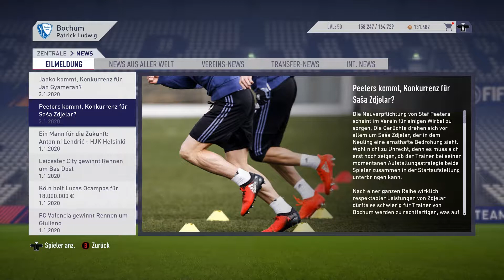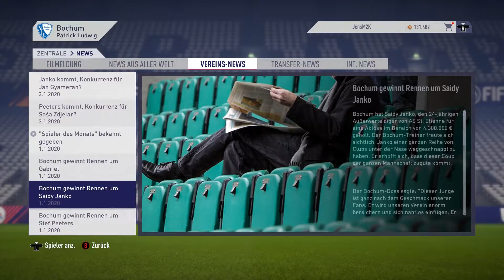Ein neuer Star? Teil 45 -- Rein in die letzte Winterpause -- FIFA 18 Pro Lets Play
In meinem FIFA 18 Pro Lets Play spiele ich gegen Ingolstadt und Frankfurt.